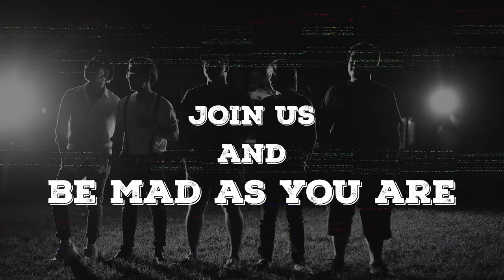MONOCYCLE - MAD TOUR 2018 (TEASER)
MONOCYCLE / MAD TOUR 2018

Tiếp nối show diễn Debut EP “Mad Tears Won’t Fall” ngày 25/5 ‘điên loạn’ tại RFC Bar SaiGon, MONOCYCLE tiếp tục đến gần hơn với khán giả tại HaNoi và DaNang vào cuối tháng 9 ‘nóng bỏng’ này, đây cũng là hành động thực tế nhất thay lời cảm ơn đến với các anh em True Fans luôn đồng hành cùng MONOCYCLE trong suốt thời gian qua.

Tour diễn chúng tôi gọi là “MAD TOUR”, nằm trong chuỗi quảng bá EP “Mad Tears Won’t Fall” của ban nhạc, sẽ được diễn ra tại DaNang (28/9) va HaNoi (30/9) dưới sự support nhiệt thành từ các anh em local band như : Morning Waits, WINDRUNNER, CÚT LỘN (Hanoi), Brainwave, OnTheRadio (Danang) cũng như các anh em local scene đã tạo điều kiện rất tốt để MONOCYCLE đến gần hơn với khán giả tại đây.

*Cùng chờ những thông tin chi tiết tiếp theo!
HẸN GẶP LẠI ANH EM ĐÚNG NGÀY ĐÚNG GIỜ ĐÚNG ĐIỂM RƠI ĐIÊN LOẠN NHẤT! CHEERS ON!

BE MAD AS YOU ARE!
MONOCYCLE.